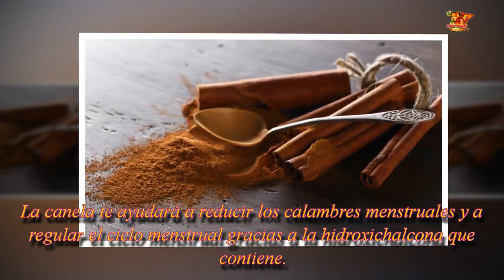Remedios naturales para las irregularidades de la menstruación